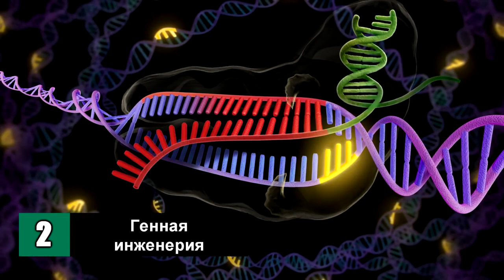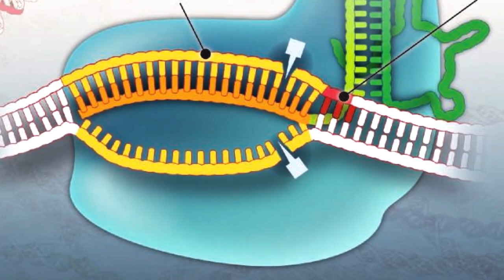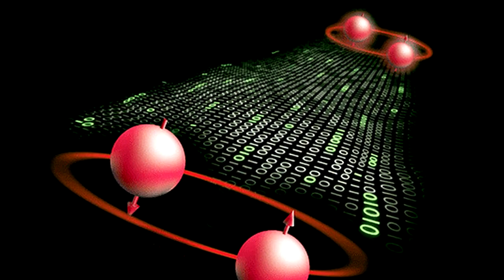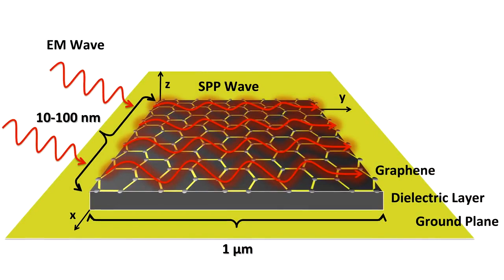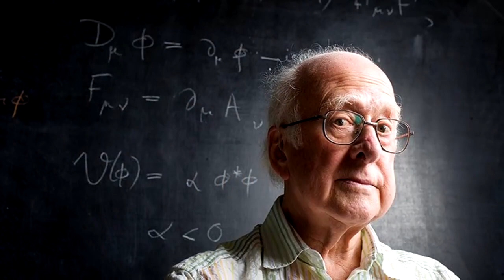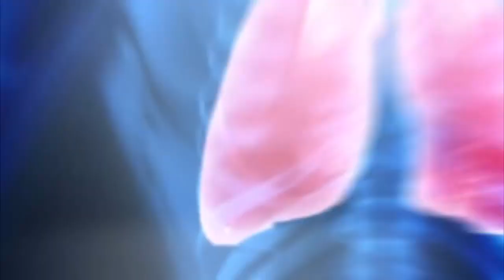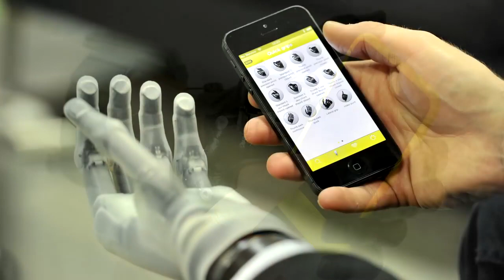Открытия 21 века